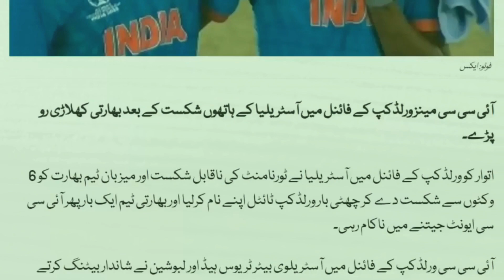Shoaib Akhtar Ne Indian Ko La Jawab Kardiya - India vs Australia Final 2023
Title: Shoaib Akhtar Ne Indian Ko La Jawab Kardiya - India vs Australia Final 2023

Created with AIPRM Prompt "YouTube SEO Title, Description With Tags Generator"

❤️Sit back and let me generate your YouTube Video Title, Description, Hashtags, and Tags for you in 1 click👌

Beginning
"Shoaib Akhtar's Epic Response! India vs Australia Final 2023 Showdown Unveiled!"
"Game Changer: Shoaib Akhtar Shuts Down India in Australia Final 2023!"
"Unfiltered: Shoaib Akhtar's Bold Reply to Indian Team | ICC World Cup 2023 Final!"
"Breaking Silence: Shoaib Akhtar's Counterattack after India vs Australia Final 2023!"
"Jaw-Dropping Moment: Shoaib Akhtar Responds to India vs Australia Final 2023!"
Middle
"India vs Australia Final 2023: Shoaib Akhtar's Fiery Response Revealed!"
"Shoaib Akhtar Strikes Back: Reaction to India vs Australia Final 2023!"
"Epic Showdown: Shoaib Akhtar's Take on India vs Australia Final 2023 Drama!"
"Unveiling Shoaib Akhtar's Response: India vs Australia Final 2023 Revealed!"
"Shoaib Akhtar Breaks Silence: India vs Australia Final 2023 Showdown!"
End
"The Final Word: Shoaib Akhtar's Response to India vs Australia 2023 Revealed!"
"Closing the Chapter: Shoaib Akhtar's Perspective on India vs Australia Final 2023!"
"Shoaib Akhtar's Last Say: India vs Australia Final 2023 Reaction Unleashed!"
"India vs Australia Final 2023: Shoaib Akhtar's Unfiltered Response!"
"The Showdown Finale: Shoaib Akhtar's Reaction to India vs Australia Final 2023!"
Best Title: "Shoaib Akhtar Strikes Back: Reaction to India vs Australia Final 2023!"
Reasons: This title encapsulates the essence of the video, featuring Shoaib Akhtar's impactful response, and is likely to attract viewers interested in the aftermath of the India vs Australia Final 2023.

YOUTUBE DESCRIPTION
🏏 Shoaib Akhtar's Response to India vs Australia Final 2023 | ICC World Cup

Get ready for fireworks as Shoaib Akhtar delivers a powerful response to the India vs Australia Final 2023 showdown. In this exclusive video, we unveil the details of Shoaib Akhtar's reaction, providing insights into the drama that unfolded on the field. Don't miss out on this unfiltered take; watch now!